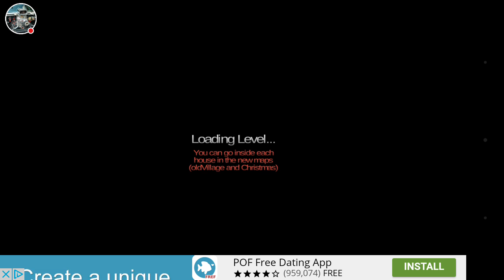Let's play prop hunt mobile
Get game in Google play store and app store